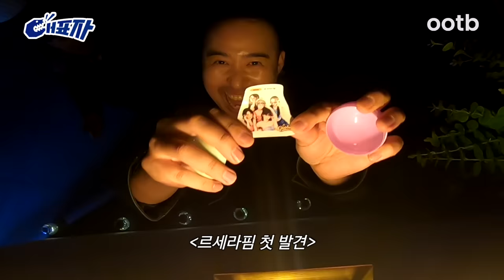[EN] 마계인천에 맞서는 전국 싸움 맛집 총정리 | 대표자 ep.11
“임마 빠따 씨네..ㅋ”
우리나라 최고의 싸움부심 지역을 가리기 위해 7개 지역 대표자가 모였다

한국 최고의 주먹부터 싸움 기술, 현피 장소까지..🩸
싸움에 관한 모든 것을 털었다!
과연 대한민국 최고의 싸움부심 지역은?

살아본 자들만 알 수 있는 지역 꿀팁을 담은
2023 본격 지역 부심 배틀 토크쇼

🇰🇷 지역을 대표하는 자들 [대표자]

*12월 22일(금)부터 프로모션 제품 구매 시 르세라핌 띠부띠부실 증정!
자세한 내용은 12월 굽네 홈페이지를 참고해 주세요.
*매장에 따라 이벤트 조기 종료될 수 있습니다.